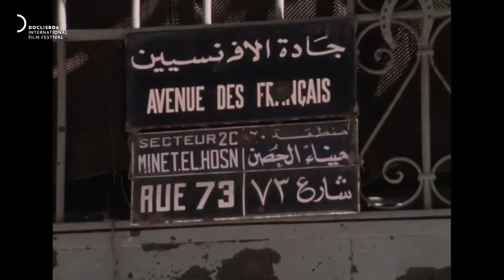BEIRUT, NEVER AGAIN - Jocelyne Saab | DocLisboa'19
1976 • LÍBANO / LEBANON • 35’
RETROSPECTIVA JOCELYNE SAAB/ JOCELYNE SAAB RETROSPECTIVE
OCT 23 / 19.00, Cinemateca – Sala Félix Ribeiro